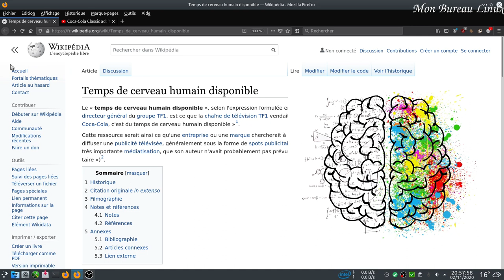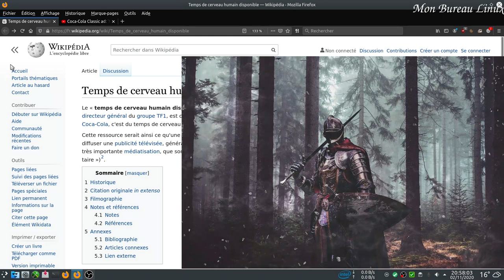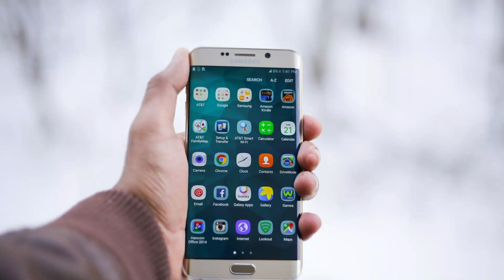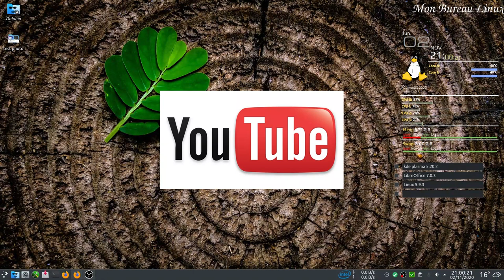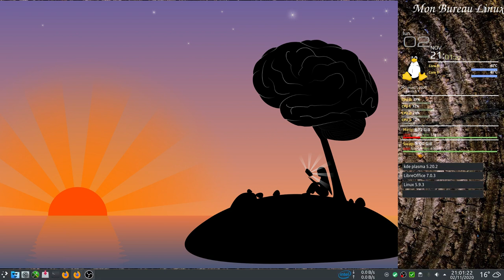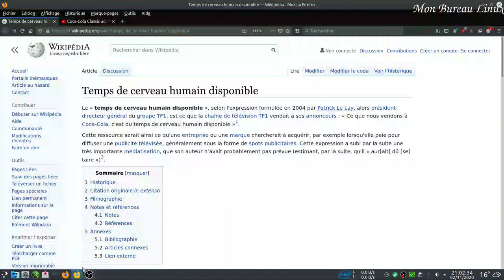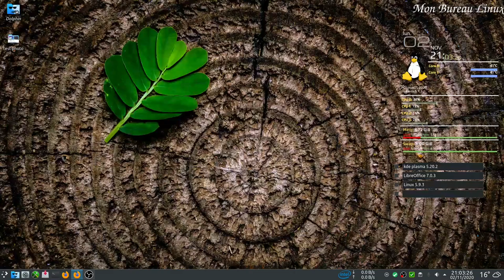Temps de cerveau humain disponible, même sous Linux ?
"Le « temps de cerveau humain disponible », selon l'expression formulée en 2004 par Patrick Le Lay, alors président-directeur général du groupe TF1, est ce que la chaîne de télévision TF1 vendait à ses annonceurs : « Ce que nous vendons à Coca-Cola, c'est du temps de cerveau humain disponible ».

Cette ressource serait ainsi ce qu'une entreprise ou une marque chercherait à acquérir, par exemple lorsqu'elle paie pour diffuser une publicité télévisée, généralement sous la forme de spots publicitaires...etc".

Coca-Cola Classic ad: 'Mean' Joe Greene [Full Version] (1979)